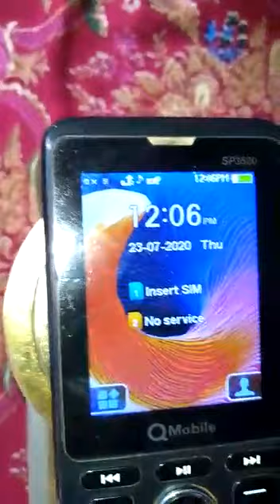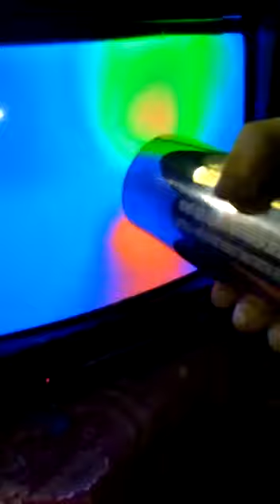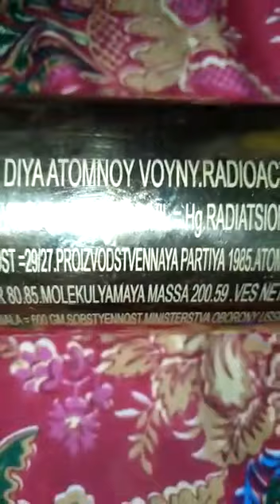Red mercury botle